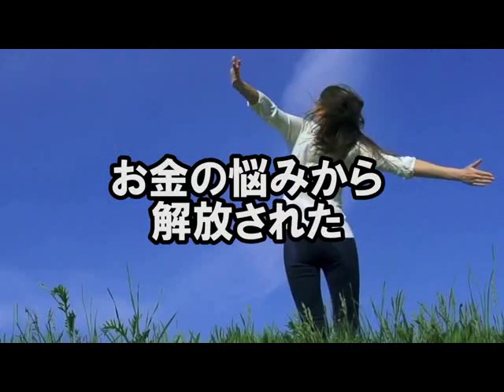海外移住 専門家 リスト集め 即効性のある方法